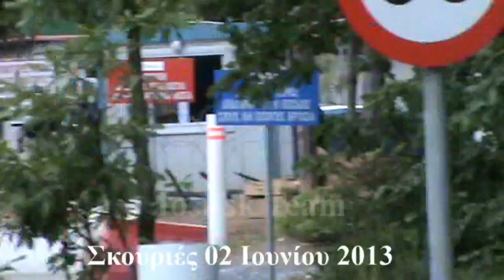Δάσος Σκουριών, 2 Ιουνίου 2013 (ολοκληρωμένο βίντεο)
Το βίντεο ξανανέβηκε ολόκληρο λόγω κάποιων τεχνικών προβλημάτων που παρουσίασε το προηγούμενο.
Την 02 Ιουνίου 2013 , αντιπροσωπεία των κατοίκων κοντά στο εργοτάξιο της Ελληνικός Χρυσός στις Σκουριές, εμποδίστηκε να συνεχίσει μέσω του δημόσιου δασικού δρόμου, από ισχυρές αστυνομικές δυνάμεις.
Στα ερωτήματα που ετέθησαν στον εκπρόσωπο της Αστυνομίας δυστυχώς για μια ακόμη φορά δεν δόθηκαν απαντήσεις.
Όσο για εκπρόσωπο της εταιρείας όσο τον είδαμε εμείς άλλο τόσο τον είδατε και εσείς.
Οι δυνάμεις της Ελληνικής Αστυνομίας αντί να προστατεύουν τον πολίτη σύμφωνα με τα οριζόμενα και στο Σύνταγμα έχουν μεταβληθεί με κύρια ευθύνη της μνημονιακής συγκυβέρνησης και του υπουργού προστασίας, κ. Δένδεια προσωπικά και κατά περίπτωση , τη μια σε εκπρόσωπο της πολυεθνικής εταιρείας και την άλλη σε ρόλο σεκιούριτι.
Συνεχίζει ο κ. Δένδειας και ο κύκλος των στενών συνεργατών του να αρνείται πεισματικά να αναγνωρίσει το ΑΥΤΟΝΟΗΤΟ.
Οι κινητοποιήσεις στην Χαλκιδική, αλλά και στην Θράκη στο στο Κιλκίς είναι διακομματικές, έχουν ευρεία λαϊκή συμμετοχή και η επιχειρηματολογία κατά των εξορύξεων χρυσού βασίζεται σε στέρεα επιστημονική τεκμηρίωση.
Σε κάθε περίπτωση οι δεκάδες χιλιάδες αντιδρώντες δεν μπορούν να αντιμετωπίζονται με επιχειρηματολογία και πρακτική στυγνής ποινικής καταστολής λες και οι φωστήρες του υπουργού προστασίας αντιμετωπίζουν εγκληματίες και όχι πολίτες.
Αυτό που έχουν καταλάβει εδώ και καιρό , οι ομοσπονδίες των αστυνομικών υπαλλήλων και το τονίζουν σε κάθε περίπτωση πως:
τα κοινωνικά και πολιτικά ζητήματα δεν λύνονται με αστυνομικές μεθόδους αλλά αντίθετα μια τέτοια προσέγγιση τα επιδεινώνει (τα προβλήματα) πότε θα το ''καταλάβουν'' οι πραίτορες του υπουργείου προστασίας;

Για μια ακόμη φορά η διαμαρτυρία των κατοίκων ήταν ειρηνική παρόλες τις προκλήσεις που καθημερινά δέχονται από τις μεθοδεύσεις - προπαγάνδα της εταιρείας και την στάση των ανευθυνο-υπεύθυνων ''αρμόδιων'' υπηρεσιών και της αστυνομίας - σεκιούριτι πολυεθνικών εταιρειών.